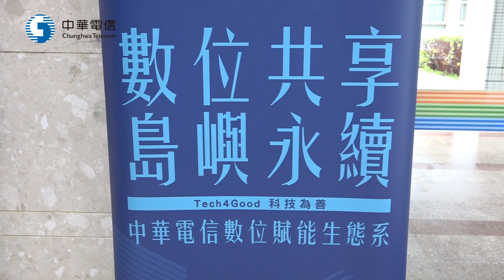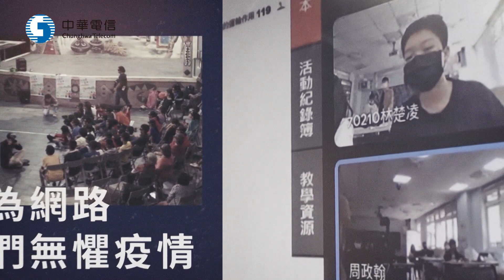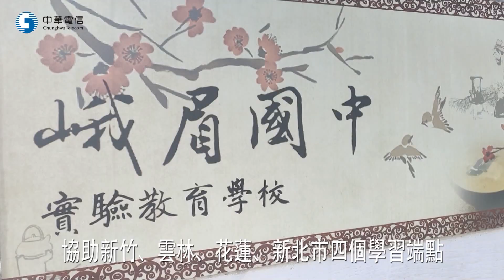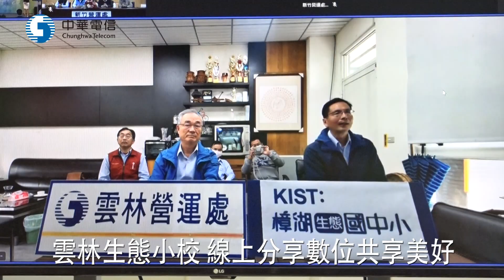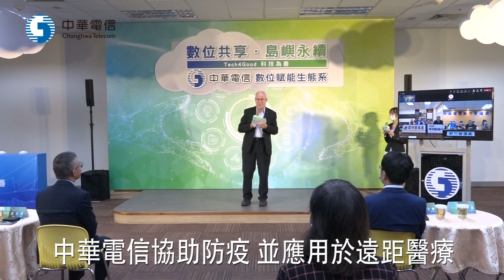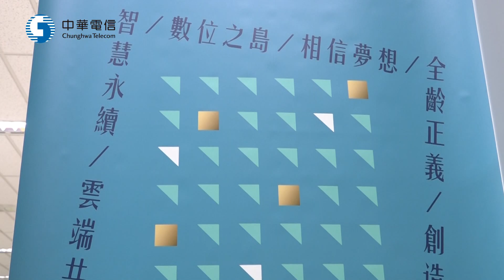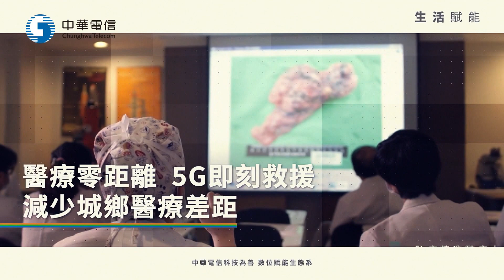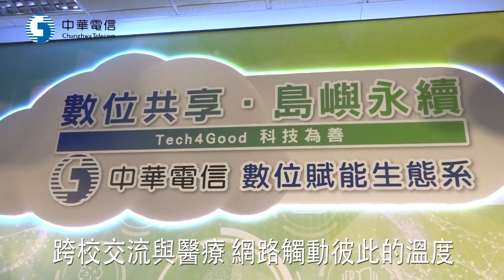1111215中華電信數位共享島嶼永續發展數位賦能生態系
1111215中華電信數位共享島嶼永續發展數位賦能生態系
島嶼上的偏鄉教育、醫療服務，長長的電信網路，讓大家緊緊繫在一起。中華電信總公司的長廊上，佈置了如同畫廊般有聲有色的數位共享歷程，中華電信公司總經理同時也是中華電信基金會董事長郭水義，陪同誠致教育基金會董事長李吉仁，看著一張張蹲點在台灣角落的美麗鄉村和動人的臉龐，見證科技為善成真，數位共享島嶼永續，成為傳遞台灣人生命力的樂章。
01 中華電信公司總經理暨中華電信基金會董事長 郭水義
以科技力解決偏遠地區老師，建立共備、共學、共課機制的誠致教育基金會，在中華電信的高速光纖串連下，拉出了一道台灣山海迷你學校的希望。
02 誠致教育基金會董事長 李吉仁
03 中華電信公司雲林營運處總經理 張肇家
04 新竹縣峨眉國中校長 陳姿利
網路那一端的雲林縣彰湖生態國中小學校長陳清圳，也在線上分享數位共享的美好。
05 雲林縣樟湖國中小學校長 陳清圳
輔仁大學附設醫院，以及各地鄉村、社區和城鄉之間應用高速頻寬，為病人挽回生命的醫護同仁，他們都是參與中華電信科技為善數位賦能生態系的共好夥伴。
06 輔仁大學附設醫院副院長 柯博識
07 輔仁大學附設醫院人文處處長 呂慈涵
中華電信建立了跨領域、跨城市、跨校際的數位共享島嶼永續數位賦能生態系，並號召愈來愈多夥伴，以科技力提供教育、醫療、產業、以及交通等解方，幫助弱勢族群、拉起資訊邊緣民眾的手，一起在台灣數位島嶼上，成就共好的善循環。
08 中華電信公司總經理暨中華電信基金會董事長 郭水義
遠距醫療除了需要醫護人員的專業之外，更需要快速又即時的影像傳輸，拉近醫病之間的距離，中華電信在5G時代協助政府防疫，也應用高速的資通訊，在遠距醫療救人一命的工作上。
09 中華電信公司總經理暨中華電信基金會董事長 郭水義
郭水義進一步表示，中華電信建立的科技為善數位賦能生態系，希望能有更多元的夥伴加入，開啟數位應用的嶄新視野。
10 中華電信公司總經理暨中華電信基金會董事長 郭水義
透過跨校師生交流，協助小校學生提升學習動機，運用網路、一對一陪伴、拉近數位平權，在沒有醫院和診所的村落，藉由中華電信網路連線，解決老弱族群窘迫的生命危機，網路，讓台灣善良的人民、美麗的風景，相互觸動，在數位賦能生態系中，感受到暖暖的溫度。